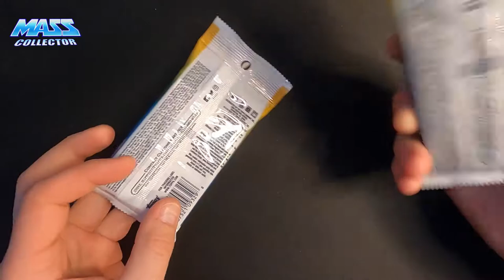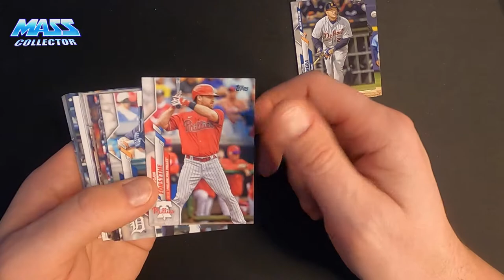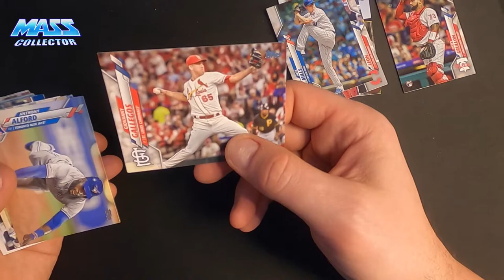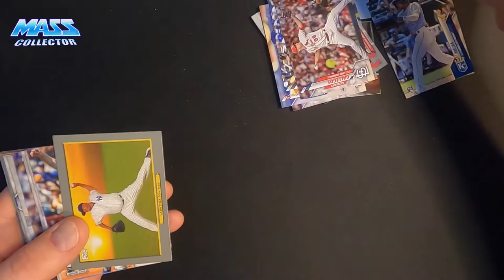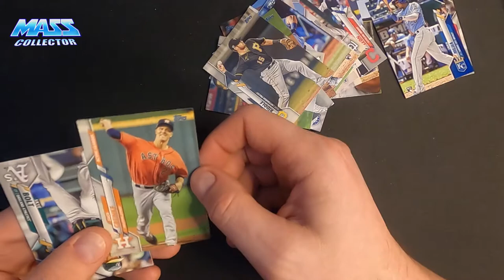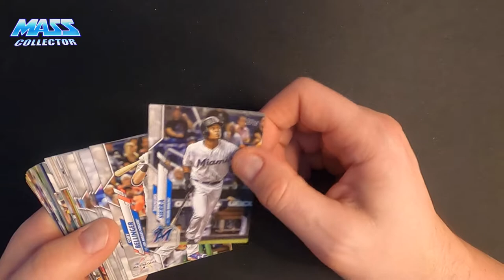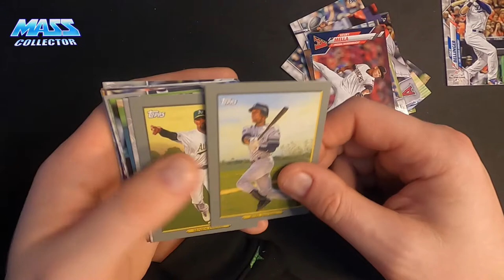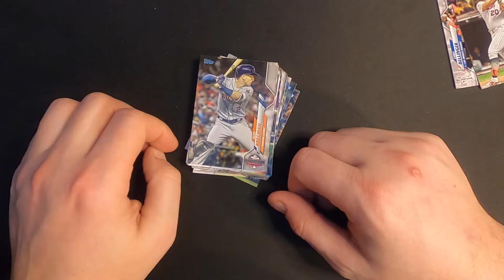2020 BASEBALL TOPPS UPDATE - OPENING UP A COUPLE HANGER PACKS WITH MY 4 YR OLD DAUGHTER.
This video is about opening up a blaster box of 2020 Topps BASEBALL UPDATE with my 4 year old daughter. :)

Here are the items and materials I have used in the video and links to them on Amazon.

Card Saver 1 Card Protectors (Amazon)
Ultra Pro Card Sleeves (Amazon)
Havit Big Gaming Pad 39.37" x 23.62" (Amazon)
GoPro Hero 8 (Amazon)
Xenvo SquidGrip GoPro / iPhone Tripod (Amazon)
(3) Graded Shoe 2-Row Cardboard Storage Boxes by MAX PRO - GSB (Amazon)
Online Course Video Recording Stand YouTube Light with 2 Arm Mounts (Amazon)
USB Condenser Microphone, IKEDON 192KHZ/24Bit Plug & Play PC Streaming Mic, USB Microphone Kit (Amazon)
Logitech MX Master 3 Advanced Wireless Mouse - Mid Grey (Amazon)